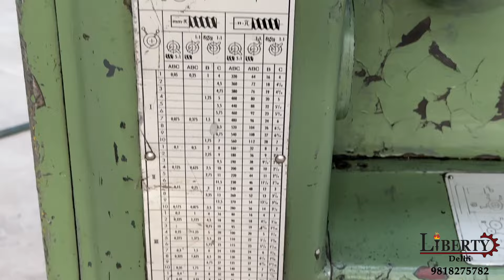Heavy Duty Lathe Machine - Martin Germany - 3200 mm Job Length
Martin (Germany) make Heavy Duty Lathe Machine in excellent working condition. The model of the machine is D-80 and the Center Height is 405 mm. The Maximum Length of Job is 3200 mm. The machine is complete with its Job-Steady and many other accessories. The technical details are as follows -

Make - Martin (Germany)
Model - D-80
Max. Job Diameter over Bed - 800 mm
Max. Job Diameter over Cross-Slide - 520 mm
Max. Job Diameter in Gap - 1100 mm
Max. Job Length in Gap - 315 mm
Bed Width - 530 mm
Chuck Diameter - 895 mm
- Complete with 2 x Job Steady, Centres and other accessories.